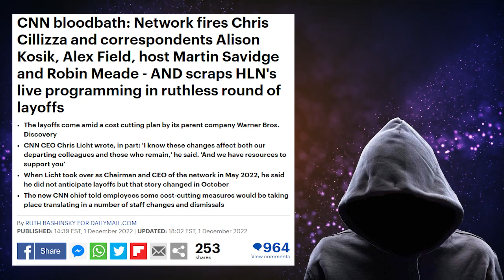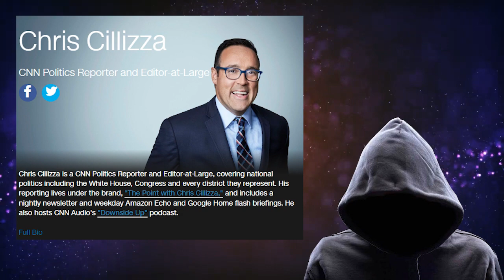CNN FIRES Their Top Political Editor!! HUGE Shake-up!!